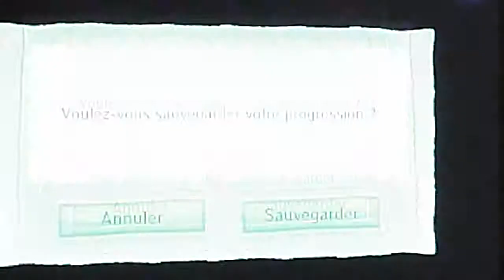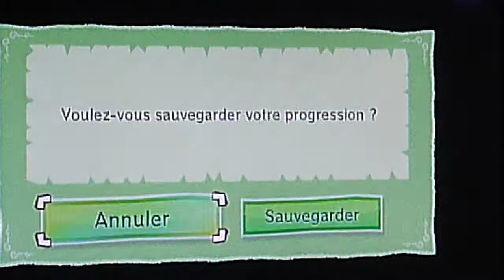Let's Play TLOZ The Wind Waker HD Partie 25 - Racisme chez les Darknuts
Après avoir eu le grappin, allons rager dans ce maudit temple du vent et voir le racisme chez les Darknut blanc et noir.